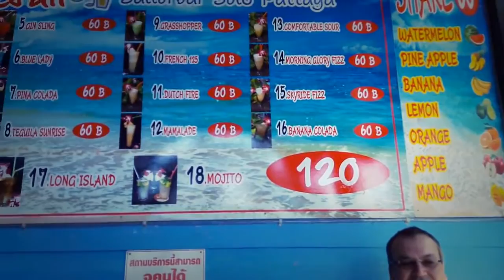Thailand - Pattaya - Sailor bar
The best and cheap Mai Tai (60 bath)